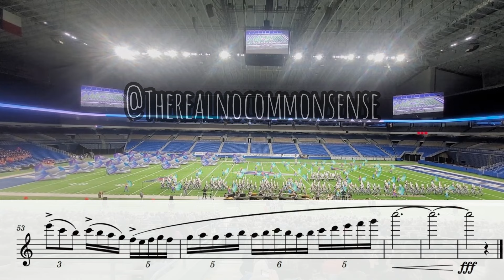Timber Creek Band 2023 Soprano Sax Soloist Transcription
Some of the passages we're a little hard to hear but I tried to make it as accurate as I could. Enjoy!
[11] Yet God has made everything beautiful for its own time. He has planted eternity in the human heart, but even so, people cannot see the whole scope of God’s work from beginning to end.